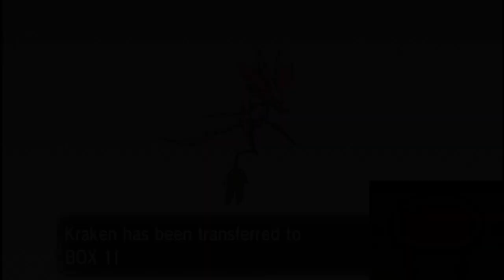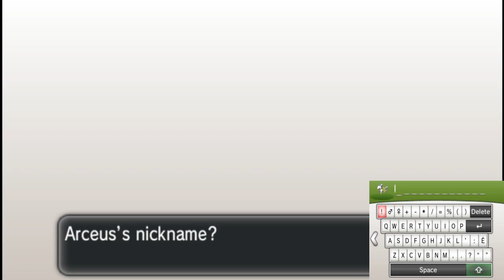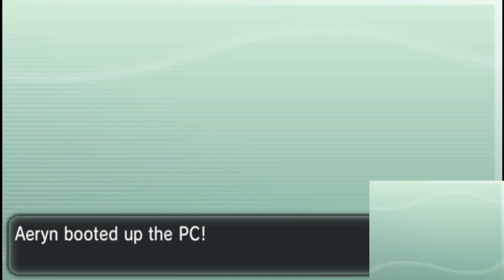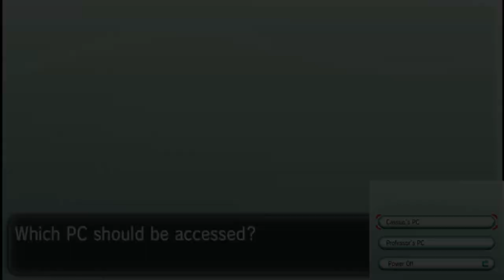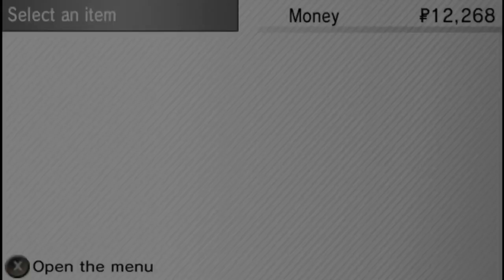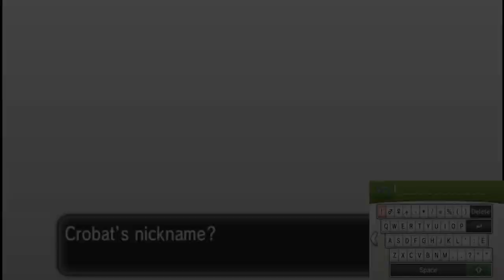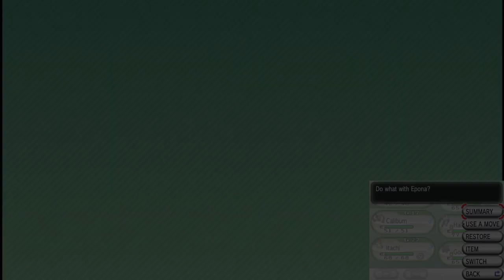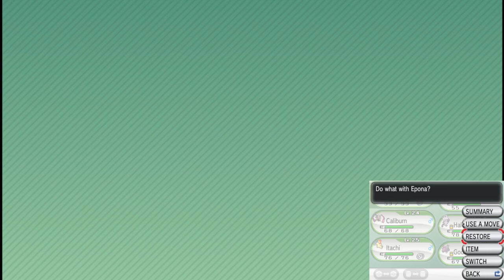Encountering the Unexpected & Securing the Second Badge! Pokemon Y Randomized Nuzlocke, Episode 4